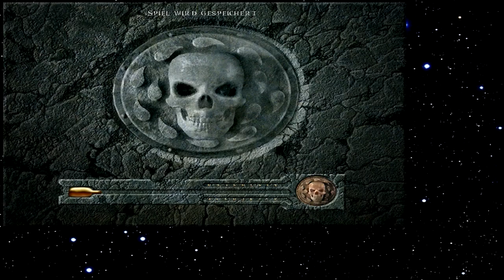Let's Play Baldur's Gate 176 - Ein verhängnisvoller Bug (Deutsch)